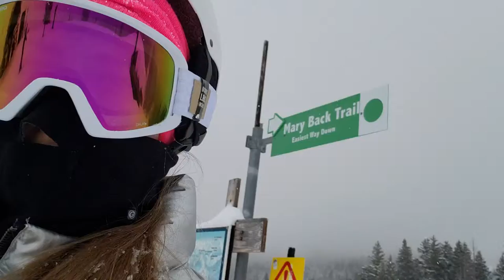США. Горнолыжный курорт Брайтон🔥ПОЛНОЕ ВИДЕО НА КАНАЛЕ!!!!!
Видео о лучшем снеге на планете! И да, мы еще катаемся🔥